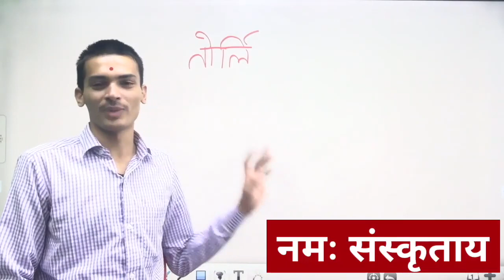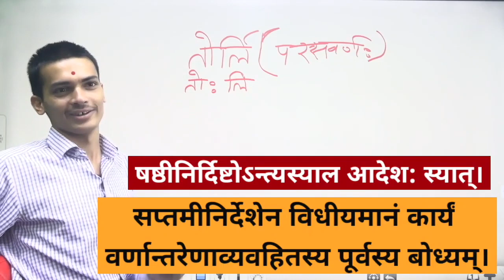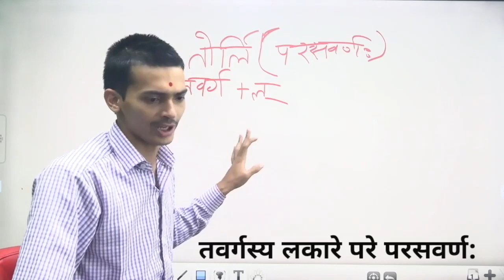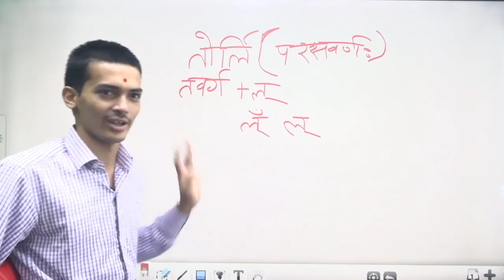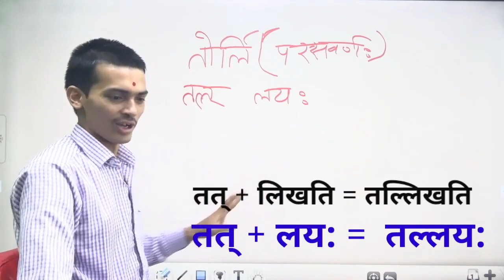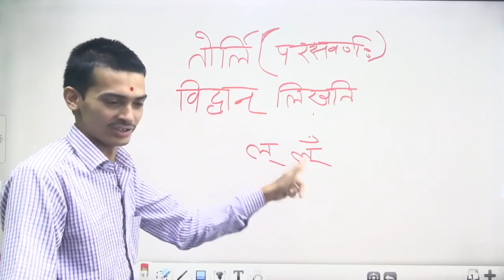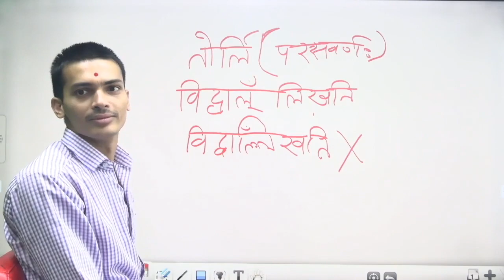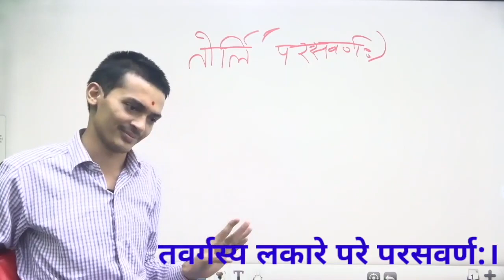39 हल्सन्धिः भाग - ६ तोर्लि By Arun Pandey ji